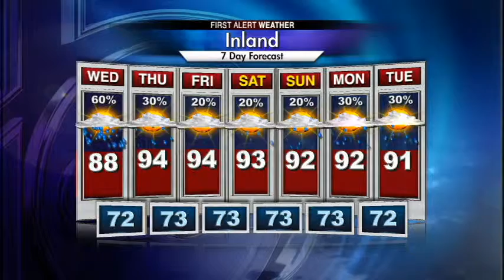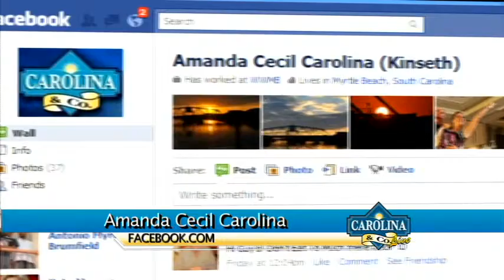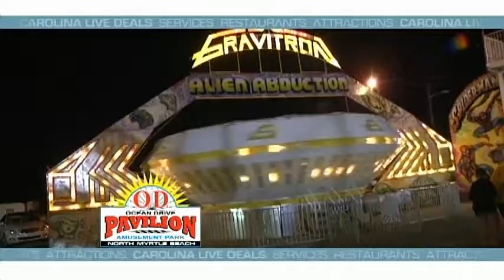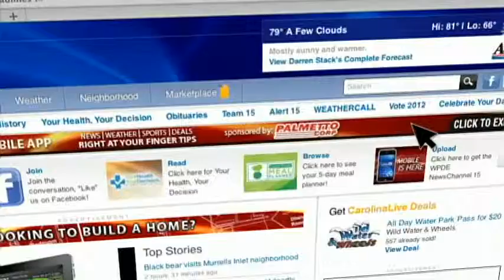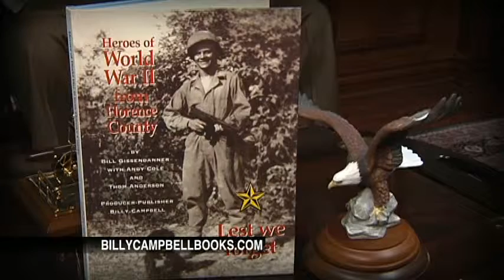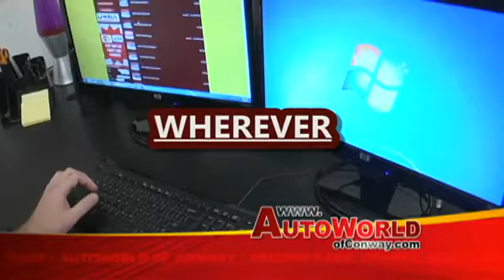Carolina & Co Live 8/1/12